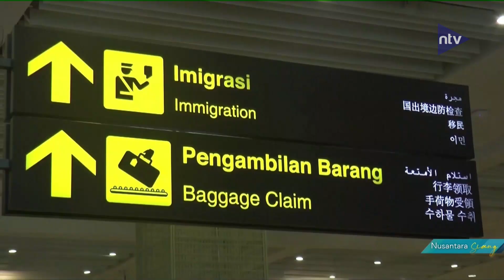Perbatasan Dibuka Kembali, Penerbangan Pertama Turis China Mendarat Di Bali